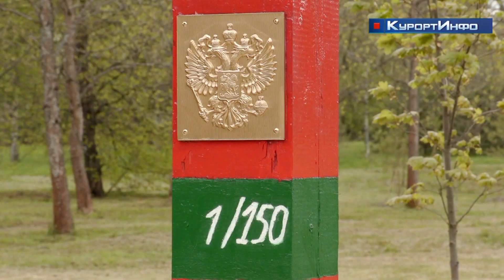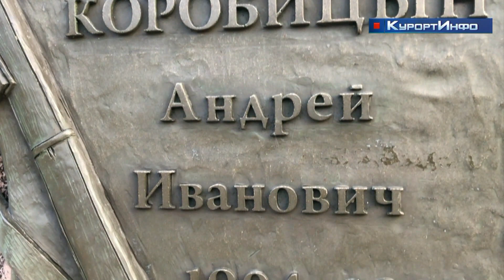День пограничника отметили в Сестрорецке